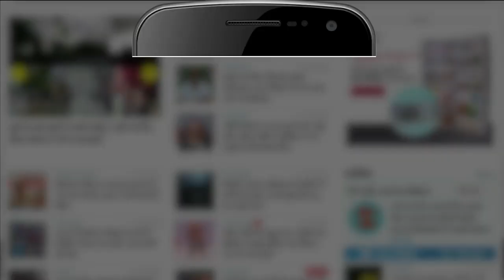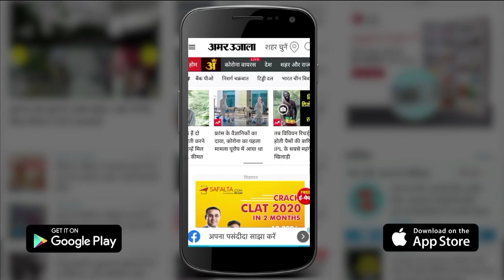Maharashtra Crisis: Shivsena से पहले भी कई पार्टियों में हो चुकी है बगावत, इसी बगावत के पांच किस्से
Maharashtra Political Crisis: महाराष्ट्र में शिवसेना विधायक बागी हो गए हैं। लेकिन ऐसा पहली बार नहीं है कि किसी पार्टी में फूट पड़ी हो। इससे पहले भी बगावत से सियासत तक का सफर कई पार्टियों ने तय किया है।

Shiv Sena MLAs have turned rebel in Maharashtra. But this is not the first time that there has been a split in a party. Even before this, the journey from rebellion to politics has been decided by many parties.